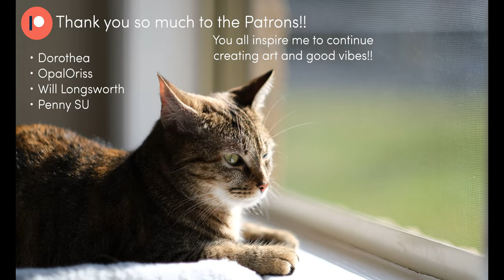WORK | STUDY | CREATE | RELAX with Twin Kittens, Chill Ambience, and Lo-Fi Beats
One lovely day while working, I noticed my two cats innocently watching the world go by outside my office window. So I decided to set up my tripod and camera to capture the peaceful vibes they gave off as they did what cats do best: relax.
I wanted to make a video with bird ambience and chill music for future work sessions, but then chose to share it with the world, for my fellow cat-aholics.
Enjoy and have a relaxing morning/day/evening!!

・Dorothea
・OpalOriss
・Will Longsworth
・Penny SU

Go check out the Instagrammies!!

All ambience and music tracks are licensed from Epidemic Sound: my go-to for gorgeous BGMs and sound effects for my channel, which I can use confidently without worry of copyright claims or hassles.